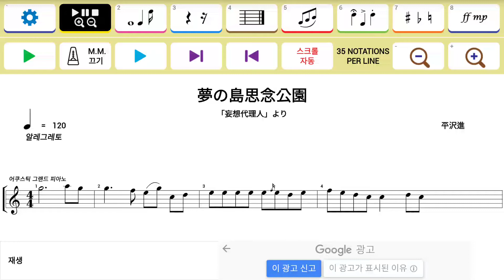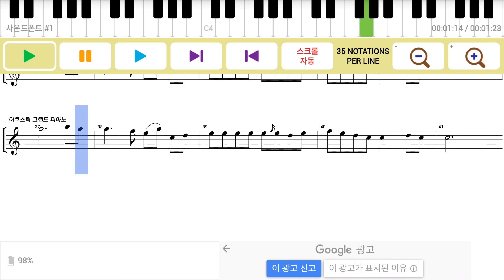夢の島思念公園 (妄想代理人より)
初めてOP見た瞬間謎の魅力を感じてしまってそのまま勢いで